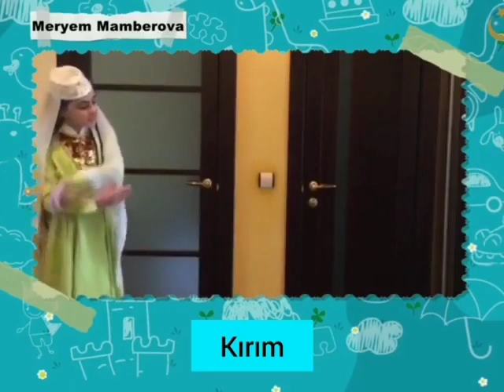Türk Dünyasındaki evlatlarımızdan tebrik! 23 Nisan Milli Egemenlik ve Çocuk Bayramımız Kutlu Olsun!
23Nisan MilliEgemenlik TürkDünyası Türk Dünyasındaki evlatlarımızdan tebrik! 23 Nisan Milli Egemenlik ve Çocuk Bayramımız Kutlu Olsun!